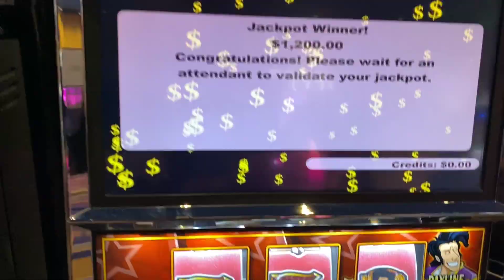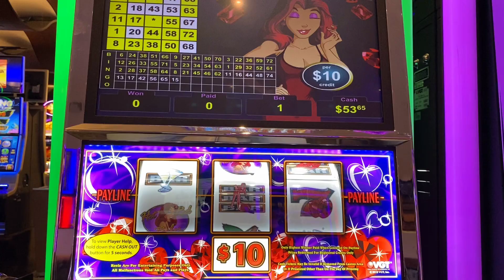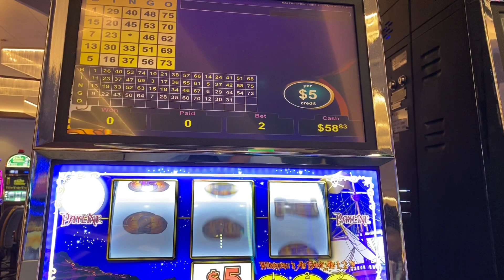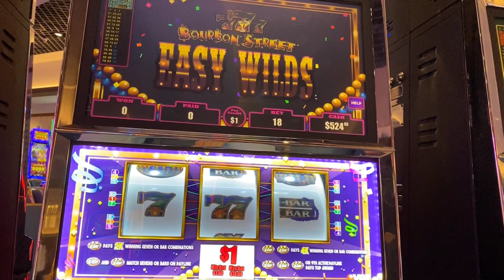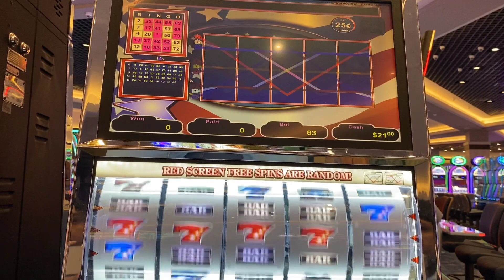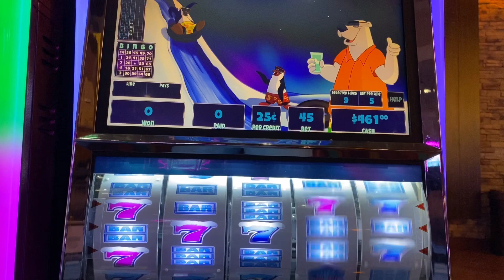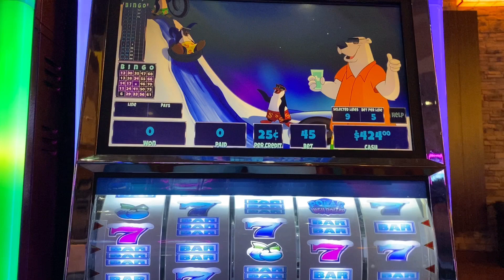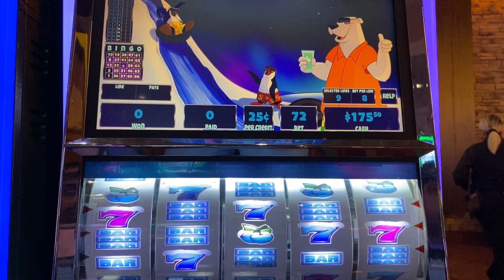WE ARE TRYING BUT THE SLOTS WERE TIGHT THAT NIGHT ! CHOCTAW DURANT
winstar casino
river spirit
river wind
new castle
choctaw durant
jackpot
las vegas
slot